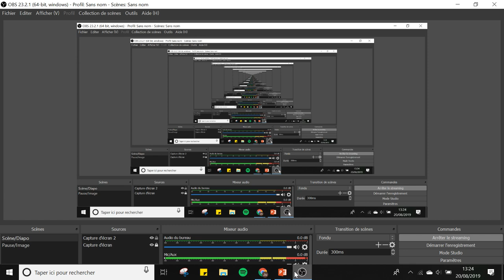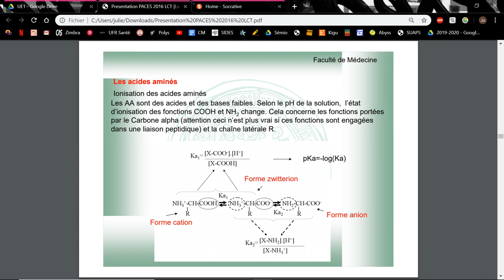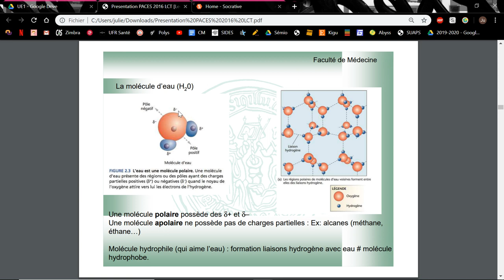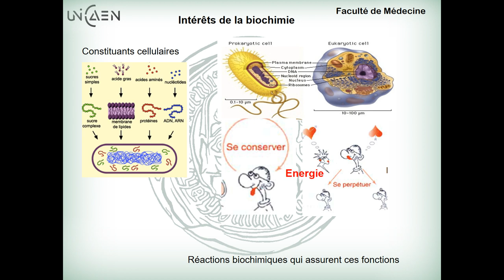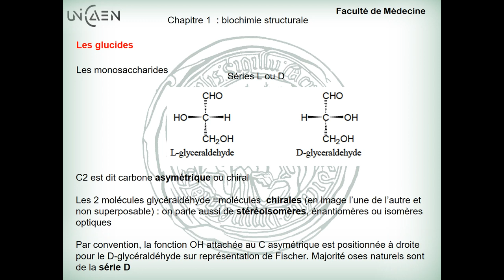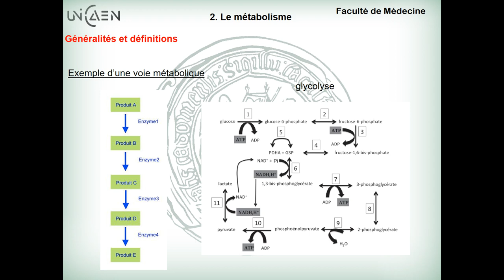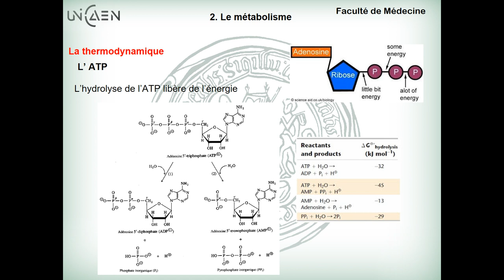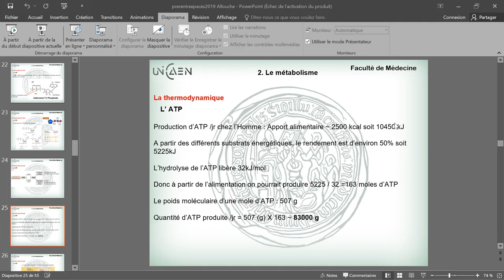Stage Préparatoire 2019 - Tutorat santé de Caen